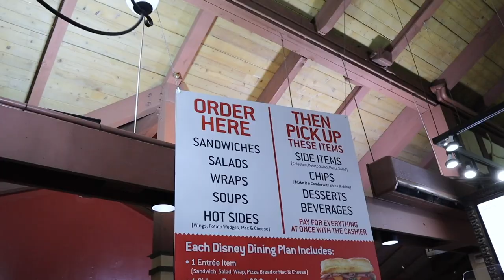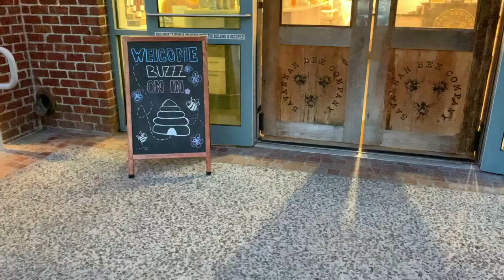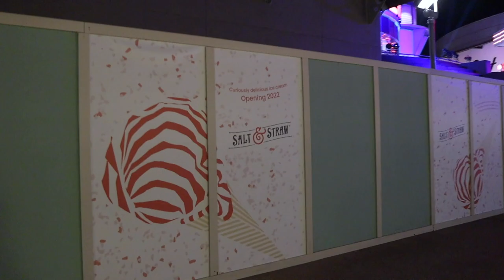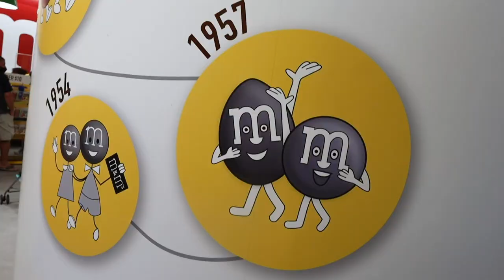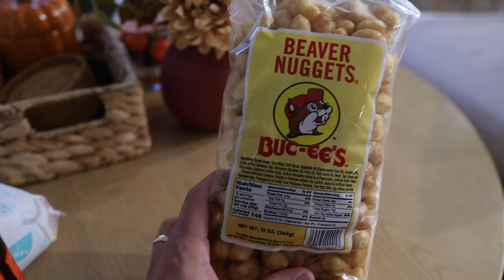Straight Up Traditional Brookhart Fashion! | Food & Sunset at Disney Springs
We have found the cure to everything: eating holiday sandwich from Earl of Sandwich while watching a sunset at Disney Springs. Our night out of food and shops feels so "us". When we get back to the apartment we do a little Buc-ee's beaver nugget taste test! Have you ever tried them before?